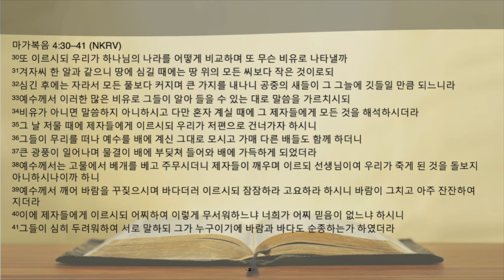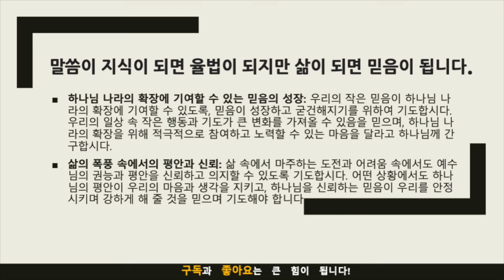생명의 삶 묵상노트 ㅣ "창대해지는 하나님 나라와 그 나라 통치자의 권능" 마가복음 4:30-41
음원출처 : 크리스찬 BGM